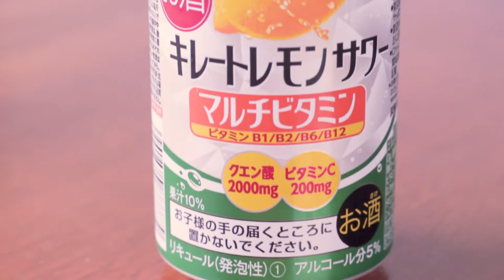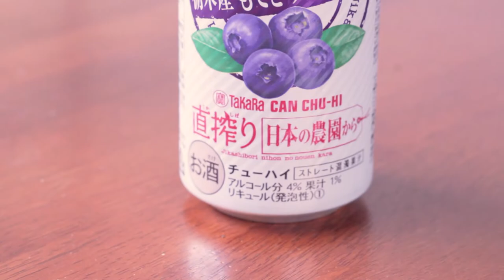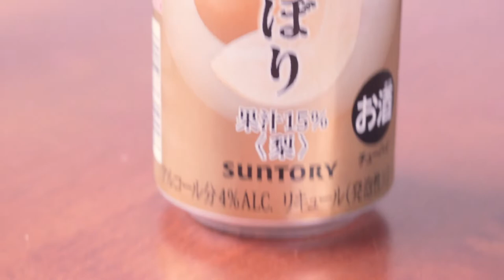12 Weird Japanese Drinks for Summer (Alcoholic) | Life in Japan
It does not end well.

Today, we try 12 Different Japanese Alcoholic Drinks that were brought out for the Summer. As far as we know, these drinks can only be found in Japan. These summer drinks come in all sorts of flavours, including a beer and tomato juice mix that ... well you'll have to watch the video. Japanese alcohol can be strange.

Drinks in Japan are totally different than what you'd get anywhere else, and they dial it up to 12 for Summer in Japan. Pair some of these strange Japanese drinks up together with some weird Japanese food, and you're having a party!

Some of the odd Japanese drinks we tried were:
Strong Zero Ramune
Asahi Red Eye Beer
Kirin Strong Apple